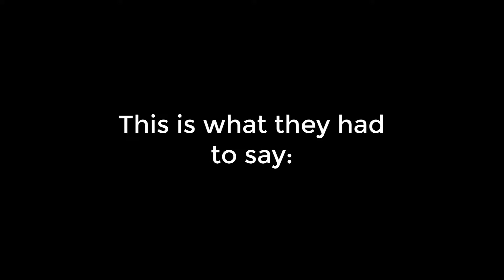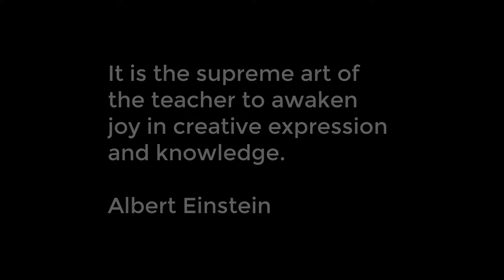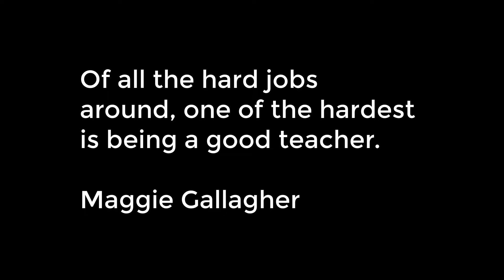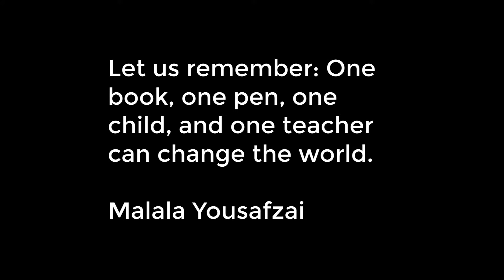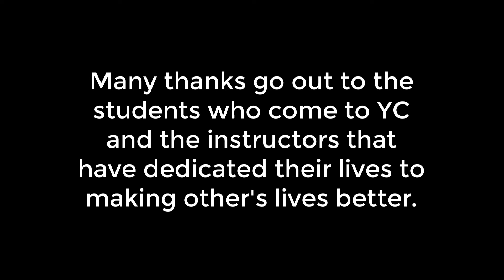WhyDoILikeTeachingatYC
This video touches on why the intructors at YC Verde campus like to teach.